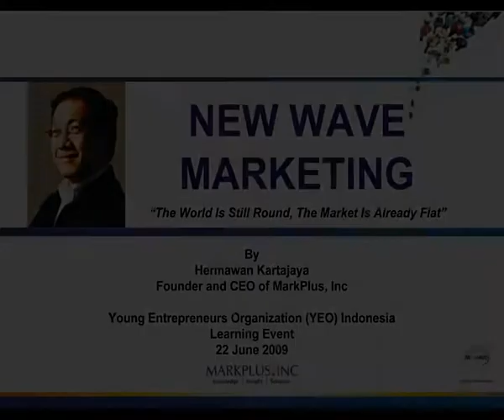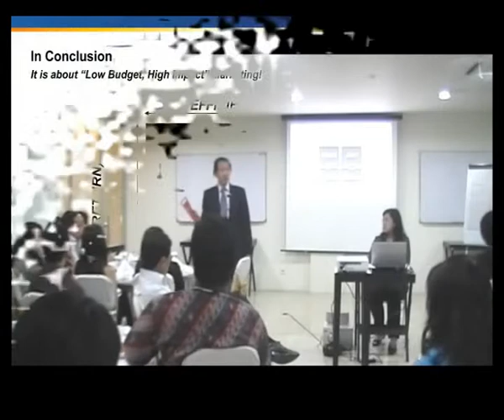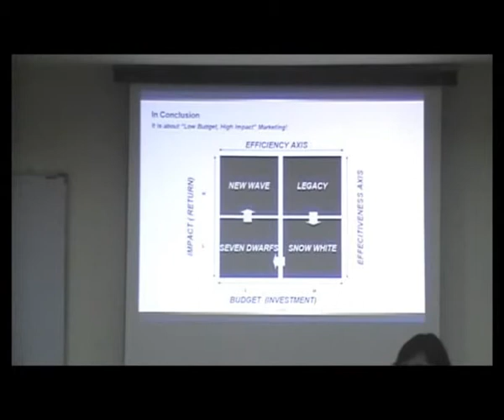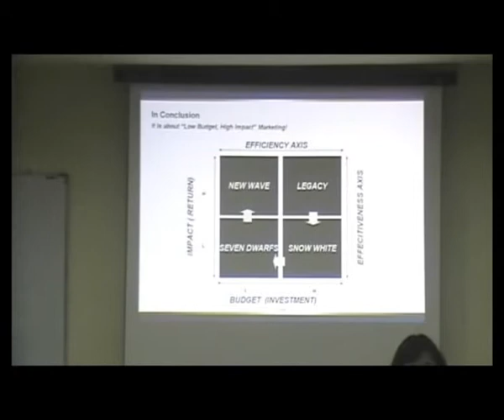New Wave Marketing by Hermawan Kartajaya (Founder and CEO of MarkPlus Inc) Part 14